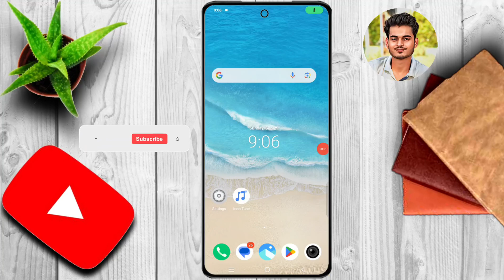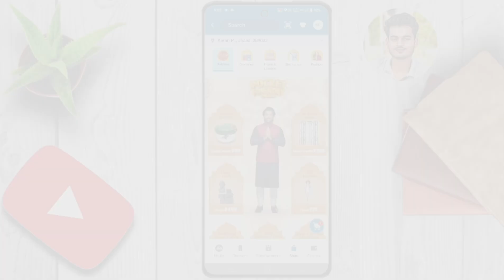Myjio se Shopping kaise kare ?? Shopping karna hua ab bahut hi aasan sikhe aur kare ??